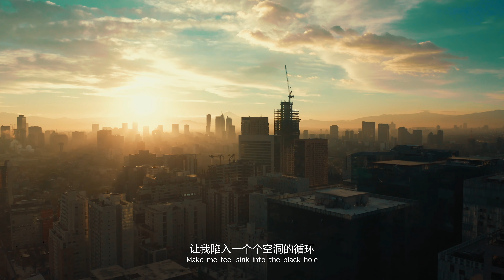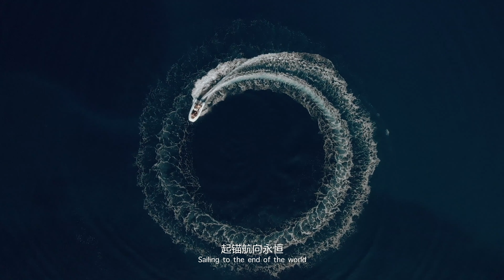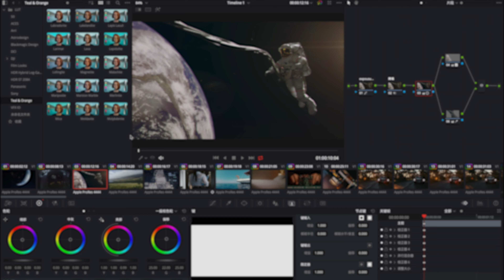世界的記憶 Memory of The World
片中使用了82個音效，124個鏡頭單獨調色，文字是最近生活的一些感悟。